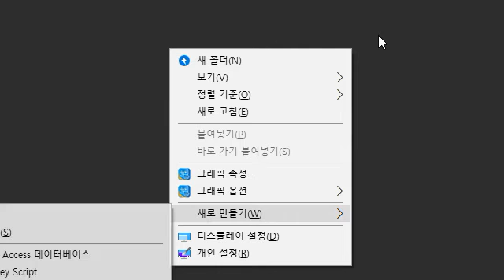Movavi Screen Capture Studio 8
Movavi Screen Capture Studio 8 리뷰